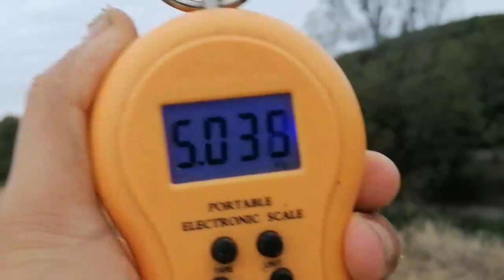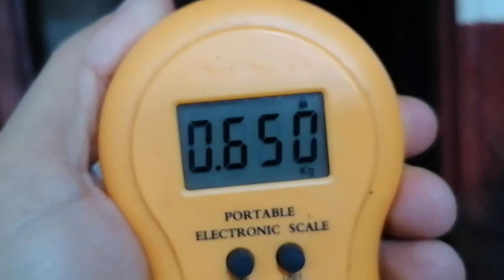Pescuit pe Olt in partea XIV! Vorba pescarului dute copile sa vina taticul tau !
Am pescuit pe Olt dupa Crap si Caras !